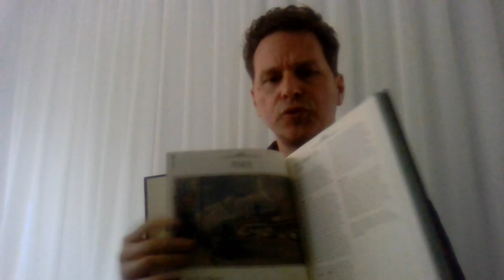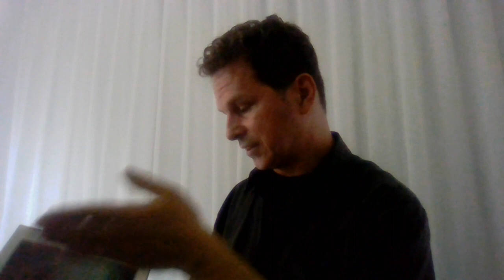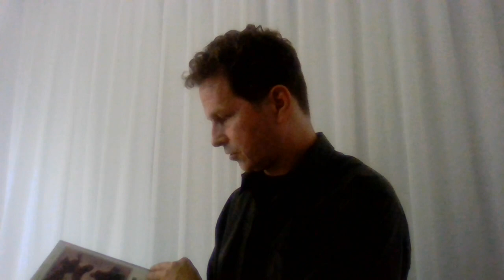Agents of Concordia - Part 1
This is the start of a series for the RPG Learning Group which will explore and offer commentary on the Agents of Concordia RPG produced by Srangewood Studios and distributed by Modiphius. If you have the game, are interested in the game, and/or have played the game, let me know and let's discuss it in the comments below or in the associated facebook group: RPG Learning Group. If it is hard to find, look for my page: Runeslinger.